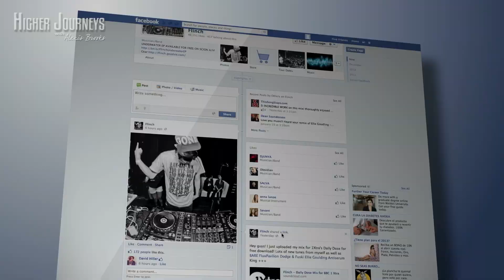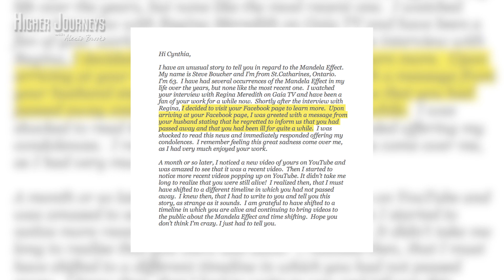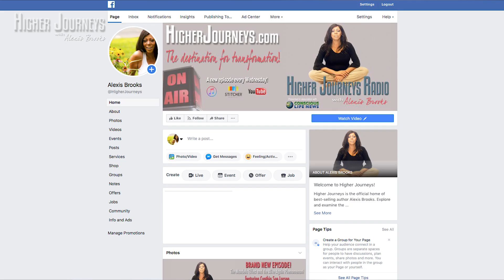The Mandela Effect, Technology and the Ghost in the Machine **YOU Need to be Thinking About This!!**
The Mandela Effect phenomenon has raised both curiosity and controversy since its growing popularity within the last decade.

Some say that false memories are just that - false! Others believe that we are living in a simulation that offers many different versions of reality, where none may be wrong.

With all of the possibilities that are cropping up in alternative discussions, what role might technology, and the often reported “strange” effects its been shown to produce, be telling us about how we interact with A.I?

Right on the heels of my interview with Cynthia Sue Larson about the many dimensions of the Mandela Effect, I discuss how the advent of high speed and high velocity technology may be adding to instances of high strangeness.

In this episode of Conscious Commentary, we discuss how social media and other technology platforms may add to the mix of both A.I. and human consciousness to create an entanglement that might just make for the perfect stew for paranormal activity.

Do the mind and computer collaborate to create reality in this scenario?

►Be sure to listen to our interview with researcher Cynthia Sue Larson to learn more about the story that inspired this episode

►BIG QUESTION: Is our constant interaction with technology upping the ante when it comes to incidents of paranormal and high strangeness❓

What’s the link?

Image of James Gandolfini offered under the "labeled for re-use" provision via google.com